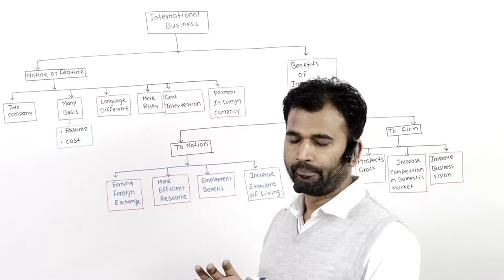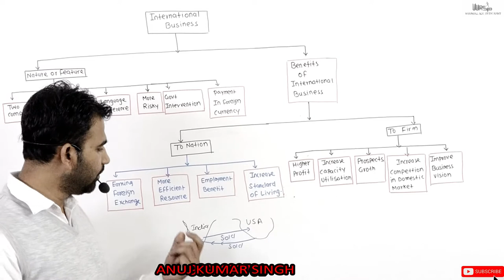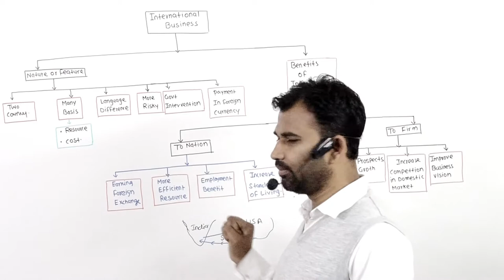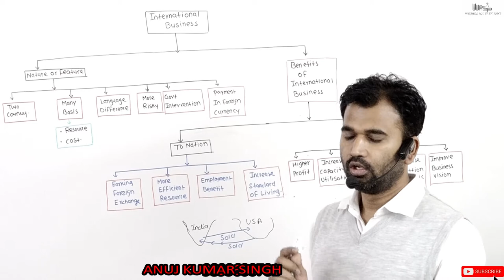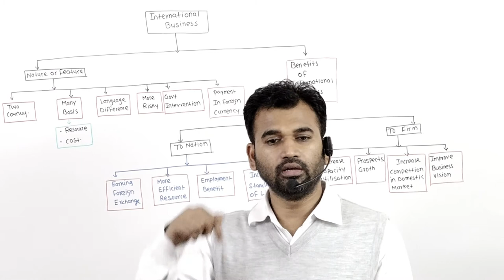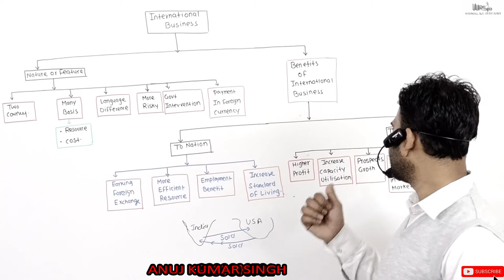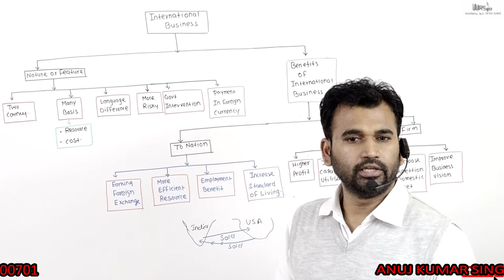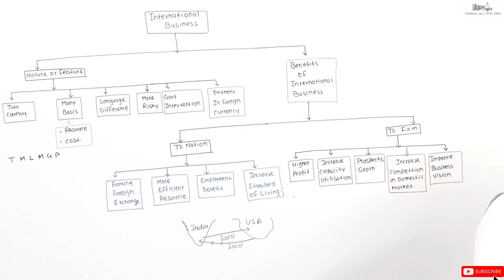international business for 11 part 1